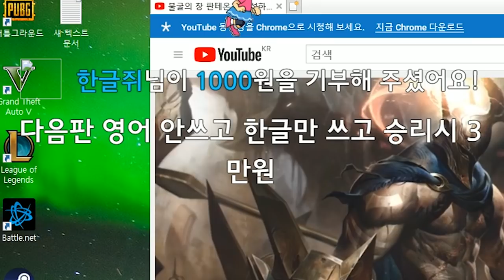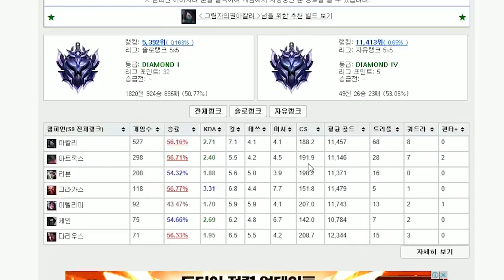No진화 카이사